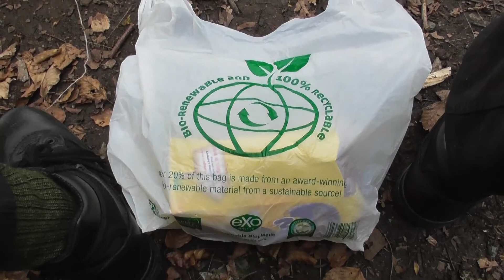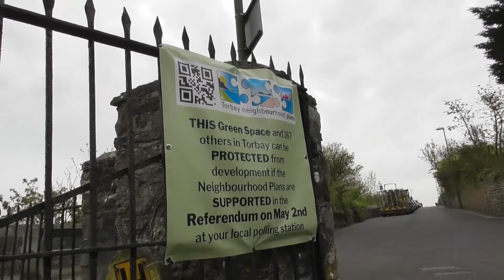Bear's Brixham 23/04/2019 Part 2 of 3